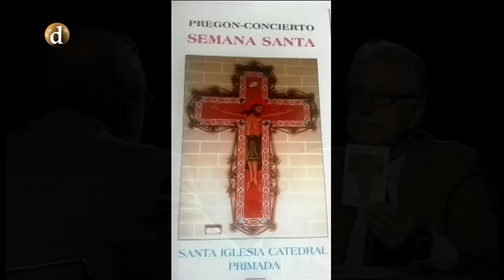A contraluz | Felipe Tello